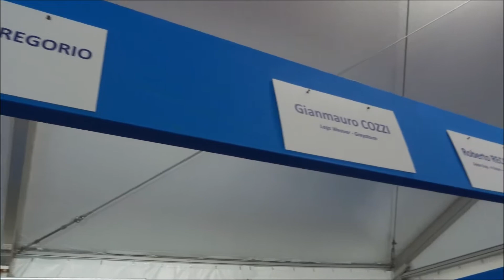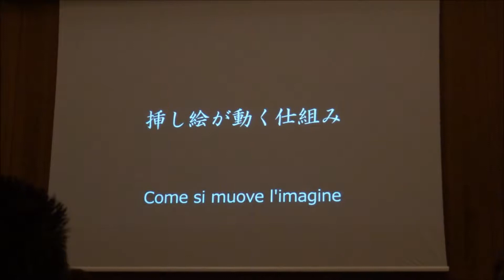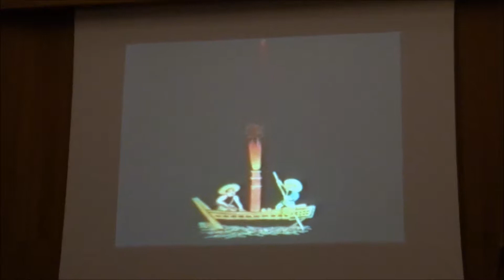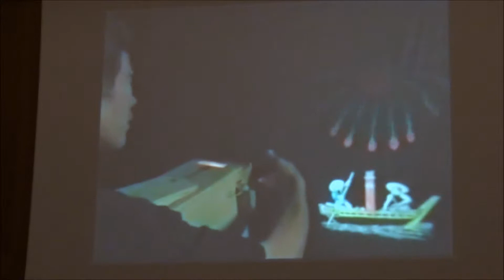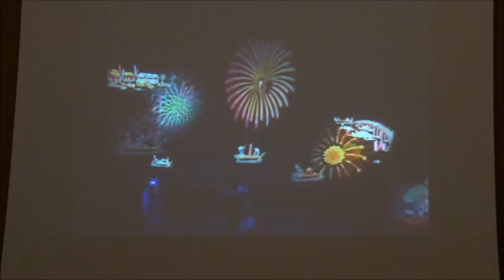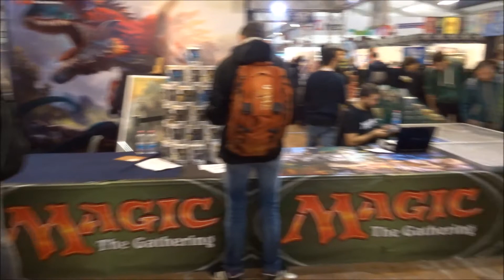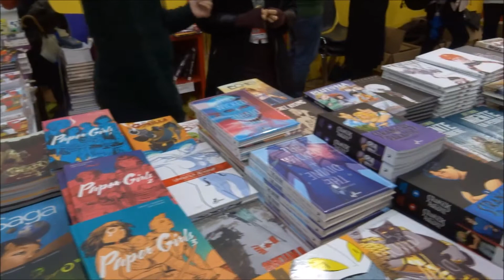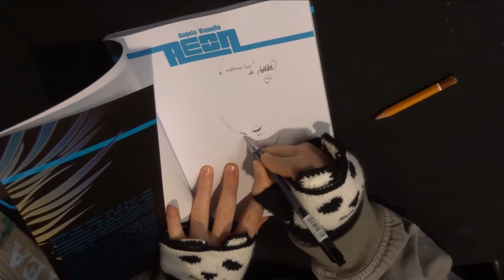Lucca Comics & Games 2017